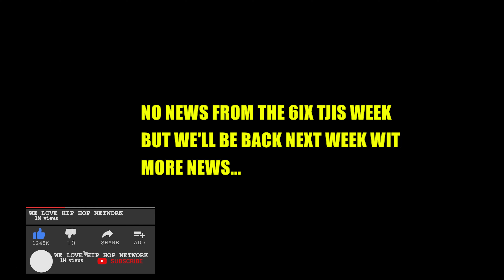New Houdini, Belly, Tory Lanez & More | New Canadian Music Video Releases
New Houdini, Belly, Tory Lanez & More | New Canadian Music Video Releases A lot of new Canadian music to choose from this week! We'll be back next week with the news!